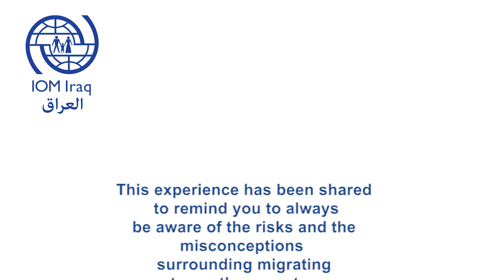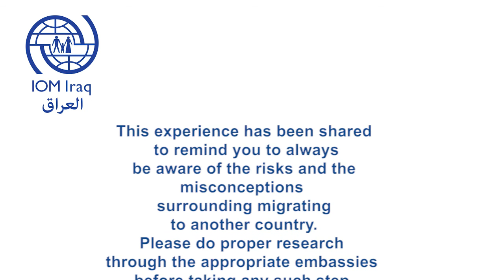Irregular Migration Returnee’s Testimony 3 English subtitle